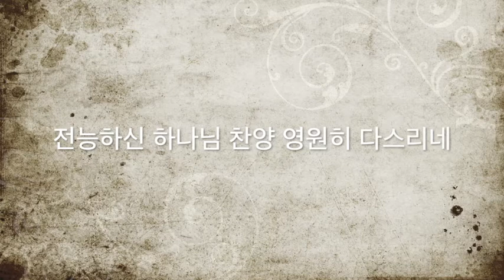[찬양MR] 사랑하는 나의 아버지 C